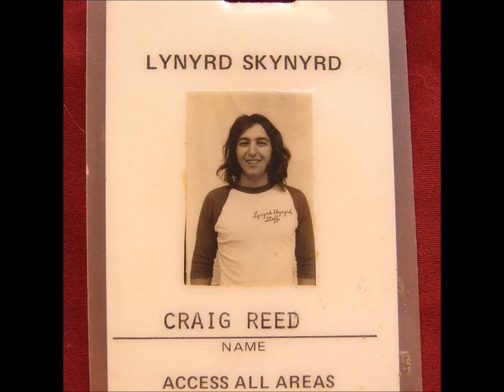Perfect Description of Craig Reed Lynyrd Skynyrd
Excerpt from Chapter 1 of Turn it Up! by Ron Eckerman. Written and narrated by Ron Eckerman in 2011